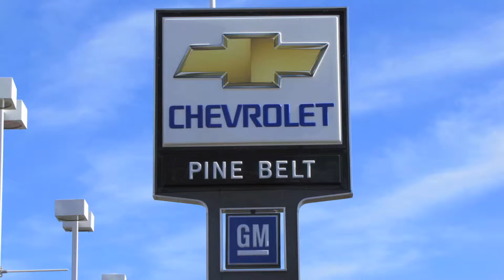Pine Belt Chevy Malibu RT36 Eatontown Middletown Chevy Lakewood Dealer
Welcome to Pine Belt Chevrolet of Eatontown, New Jersey!
Monmouth County Chevy drivers know Pine Belt Chevrolet is their Ocean NJ Chevrolet to Middletown NJ Chevrolet dealership in Eatontown, New Jersey with fantastic deals on all new & used Chevy cars, trucks, & SUVs. If you need Chevrolet service or parts in Neptune, Freehold, Jackson or Red Bank, PB Chevy in Eatontown New Jersey is the new & used car dealer for you! Just off exit 105 of Highway 18, our Route 36 Chevrolet dealership in Monmouth County is conveniently located to serve New Jersey Chevrolet drivers from Farmingdale, Howell NJ, and beyond!

Monmouth County Chevrolet drivers shop Pine Belt over the Chevrolet dealers in Ocean or Middletown NJ because of the PB Chevy's Lifetime Guarantee. That's right, Jackson, Neptune, Freehold, Farmingdale, and Howell NJ Chevrolet drivers come to Eatontown for a lifetime guarantee on all new Chevy and used cars, trucks, and SUVs.

Our Middletown to Ocean Chevy dealership helps Monmouth County Chevrolet drivers save money at the pumps with our full line of fuel efficient vehicles. The New 2011 Chevy Malibu, 2011 Chevrolet Impala, and Chevy Cobalt are all MPG miracles that Red Bank and Jackson, NJ Chevrolet drivers have been raving about. Come from West Long Branch or Eatontown to Pine Belt Chevrolet and view the New 2011 Chevy Camaro in Eatontown, New Jersey. As your Howell NJ, Farmingdale Chevrolet, Freehold Chevrolet, and Monmouth County Chevrolet dealership we also have new Corvettes! If you're looking for the hottest crossovers from the Middletown & Ocean NJ Chevrolet dealers be sure to check-out the 2011 Chevrolet Traverse and Chevy Equinox. Don't forget, Pine Belt Chevy in Monmouth County is also your Middletown to Ocean Chevy Truck dealer in Eatontown with great deals on Chevy Trucks like the 2011 Chevy Silverado, the New Chevy Tahoe, and the reliable Chevrolet Suburban.